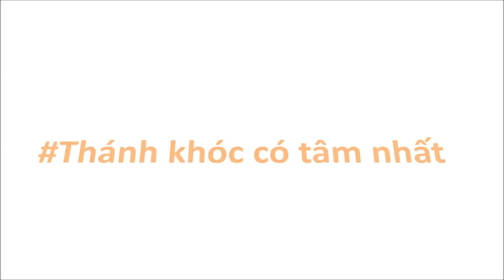[J4F] Thời đại toàn thánh của chúng ta =)))))))))))))))))))) TFBOYS|Phần 1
Chế từ phim Thời đại thiếu niên của chúng ta
P/s: Mai mấy cô mua Cải Bông với bánh Trôi cúng mị đi thi nhé ^^